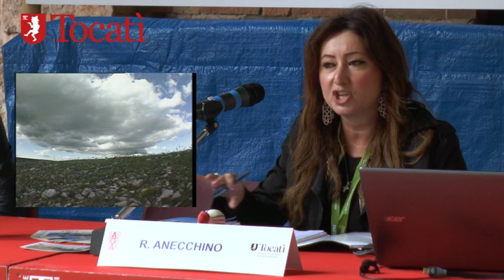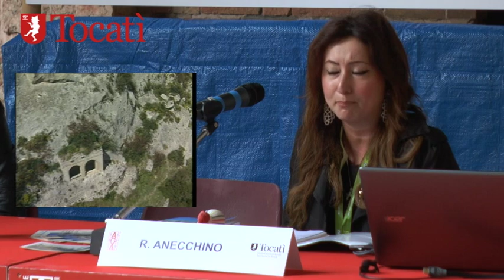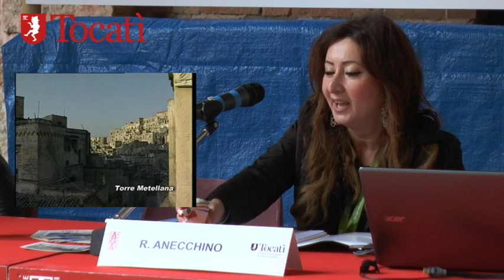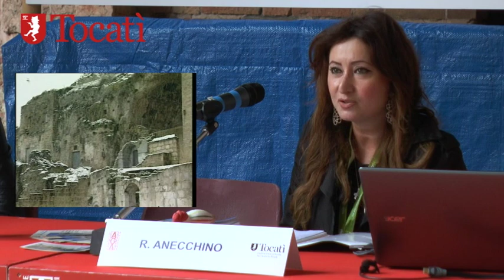Tocatì 2017- Storica Casa Grotta di Vico Solitario. Tradizioni e giochi del popolo materano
con Raffaella Anecchino, coordinatrice del Museo Storica Casa Grotta di Vico Solitario e Antonella D'Auria, operatrice dei beni culturali.

Un dialogo aperto con le rappresentanti del Museo Etnografico Casa Grotta che sorge nello splendido scenario dei Sassi di Matera, patrimonio dell'UNESCO. L'intensa relazione tra i visitatori e gli oggetti esposti nel museo prende vita in auditorium attraverso una conversazione sull'esperienza museale e un oggetto tipico della comunità ludica locale: il CUCÙ famoso fischietto tradizionale.